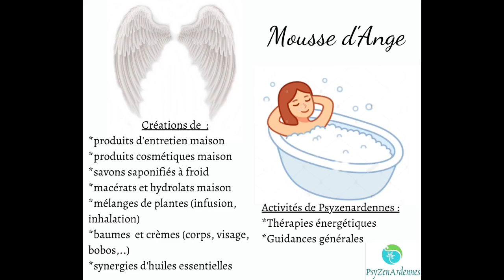Synergie HE Allergie aux pollens, acariens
Vous êtes intéressé(e)s par un massage tantrique, un soin énergétique, quantique ou karmique, une guidance personnalisée, une hypnose régressive, un atelier collectif ou une initiation à la méditation (au cabinet ou en visio) ou bien autre chose :

# Ateliers collectifs en visio ou en présentiel : Vous devez vous inscrire auprès de Nathalie Brédy.

Grâce à ce lien, vous trouverez toutes les formations, en massages et soins quantiques que nous proposons :

Nathalie Brédy-Mét-âme-morphose
Mousse d'Ange
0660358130 : exclusivement par message (sms, whatsapp, messenger)